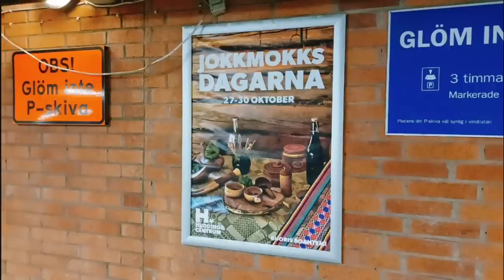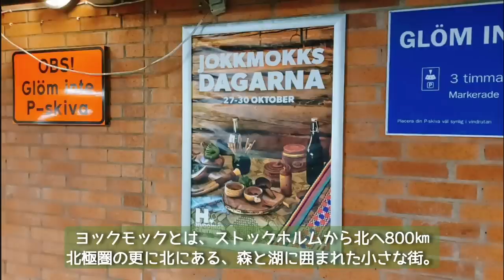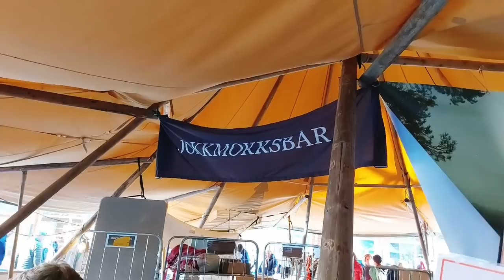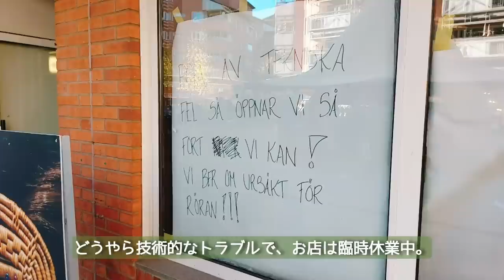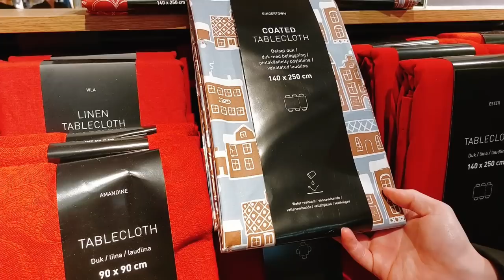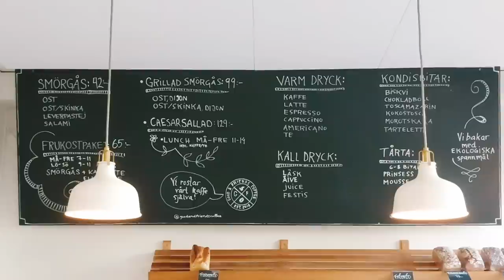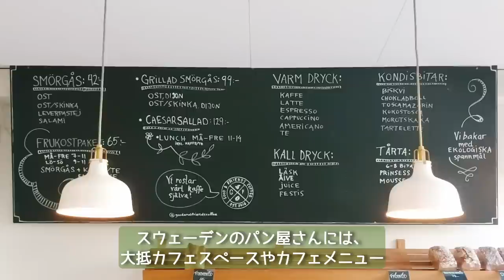北欧暮らし𖣰 スウェーデンの儚くも美しい秋 / ゆったりお家フィーカ / 木製時計 VEJRHØJ / beautiful autumn in sweden / tea time【𝕍𝕝𝕠𝕘】SUB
スウェーデンにも、美しい秋がやって来ました🍁

フィーカを探しにシティセンターへ行ったら、偶然にもJokkmokk(ヨックモック)のイベントが😀✨🦌

マーケットと、そしてHemtexという スウェーデン発のインテリア雑貨屋さんもついでに堪能しました。

まだ10月下旬だというのに、クリスマスグッズも沢山🎅 今年は何を買おうかな〜？🎄❤️

その後無事にケーキを手に入れ、ゆったりと久しぶりに 一人でフィーカしました☕

秋の夜長に、キャンドルの光でのんびり過ごす…

(LEDライトって安全でいいですよね💡 しかもStar TradingのLEDキャンドルは、６時間タイマー付きなのが嬉しい♡︎)

とっても贅沢な時間となりました☺️

因みに動画内でも紹介した通り、今回はVEJRHØJ(ヴェアホイ)様とのコラボレーションもさせていただきました💕

VEJRHØJ(ヴェアホイ)とは、シンプルモダンな、デンマーク生まれの時計ブランド。自然素材を巧みに組み合わせることで、唯一無二なデザインの時計を展開しています。

天然素材が温かさを演出しているのも、北欧っぽい🌱

レディース、メンズ、そして更にはおしゃれなペアウォッチの展開もあり、プレゼントにもお勧めです❤️

00:00  𓂃𖣰 Jokkmokkマーケット
04:25  𓂃𖣰 インテリア雑貨屋さんでクリスマスグッズを楽しむ
07:33  𓂃𖣰 パン屋さんで、fikaを調達
09:04  𓂃𖣰 儚く美しい、秋の風景
10:54  𓂃𖣰 帰宅、そして荷物開封♡︎
13:06  𓂃𖣰 彼外出の支度、VEJRHØJの時計
14:18  𓂃𖣰 秋の夜長にする癒しのフィーカ